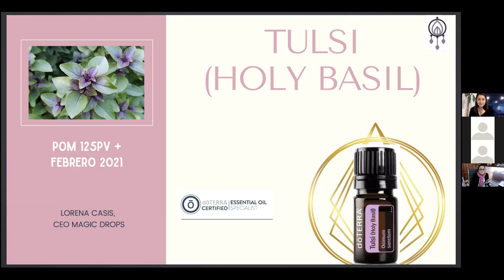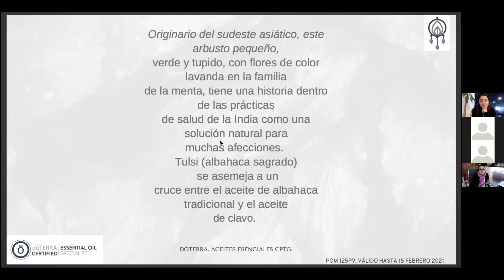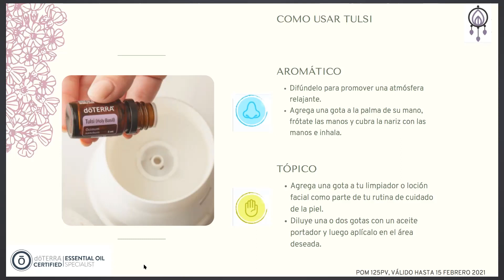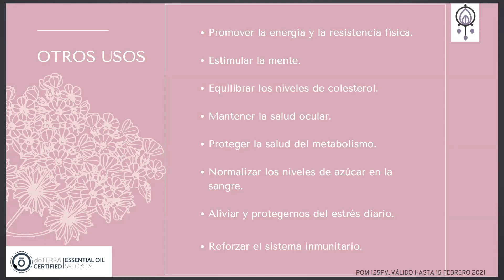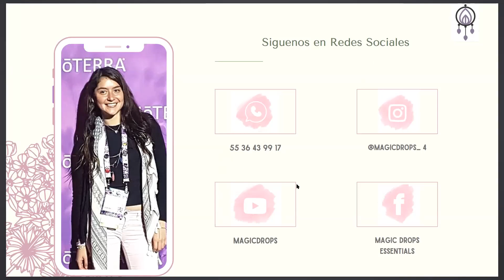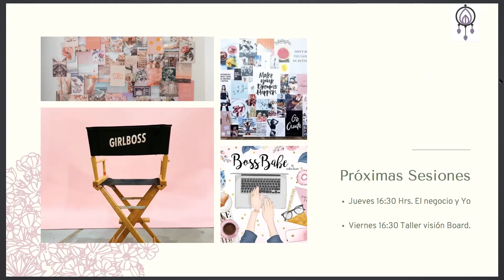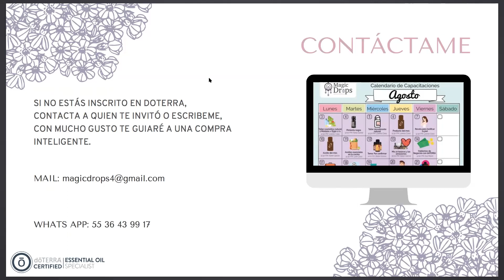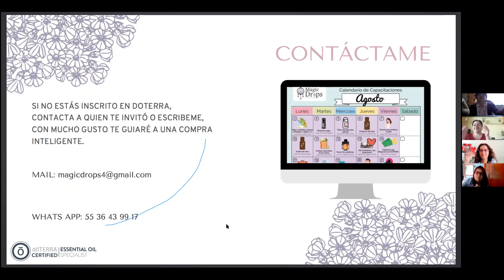Tulsi, POM febrero 125 Pv +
Regresamos a dar sesiones de aprendizaje, no te pierdas el calendario anual. Muchas clases están por venir